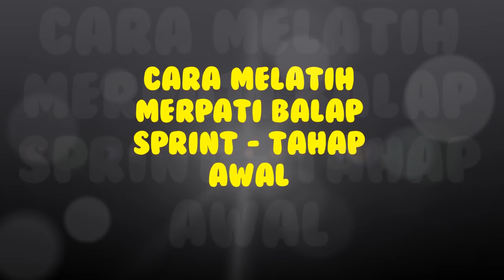Cara Melatih Merpati Balap - Giring Keras ( "Edisi Latih Perdana" )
Cara Melatih merpati balap
Berikut adalah video Cara melatih merpati balap , melatih merpati balap sangat penting terlebih jika merpati balap akan dilombakan , pada lomba merpati balap sprint , maupun kolong. melatih merpati balap sprint giring keras